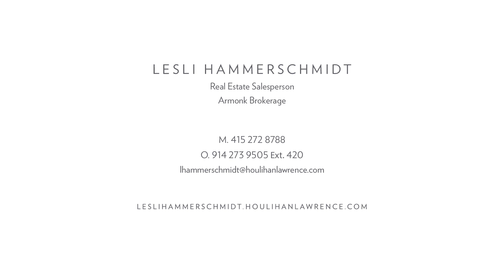49 Sarles Street Armonk NY Real Estate 10504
Set back from the road in one of the most sought-after estate areas of Armonk & surrounded in privacy with a winding gated drive & specimen woodland gardens,this totally turnkey stone & shingle Colonial is impressive. Filled with bespoke details on every level, including tall coffered ceilings, inlaid hardwood floors, custom cabinetry, wide crown moldings, beautifully carved fireplaces & tall windows with upper glass transoms, it s the perfect home for entertaining. Family room & designer kitchen has a spacious breakfast area with French doors to terrace. 1st floor bdrm w/ full bath, Mudroom, 4-bay heated garage. Especially noteworthy is the richly-paneled library. The second floor master suite with sun room & private balcony; & luxury bath & adjacent gym create your own private spa-retreat. Addtl 3 bedrooms,laundry & family-style rec room. Incomparable lower level w/ rec room, entertaining kitchen w/bar & garden exit, 10 seat theater, wine cellar, Sport court,full bath. Pool site.